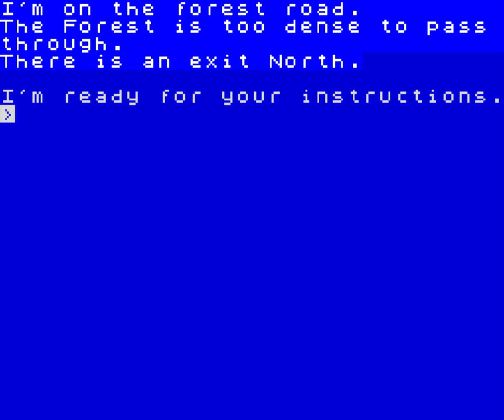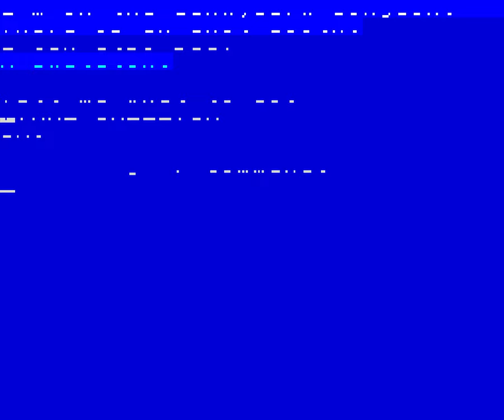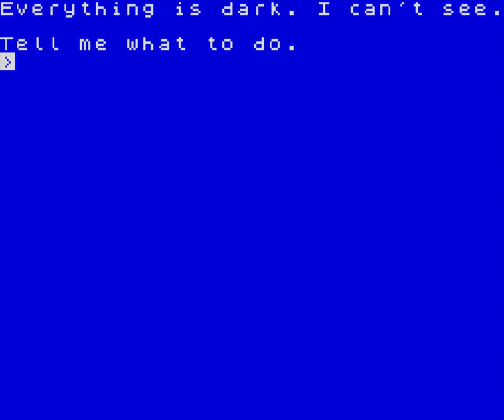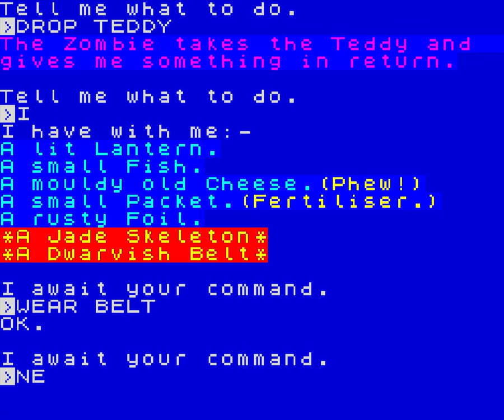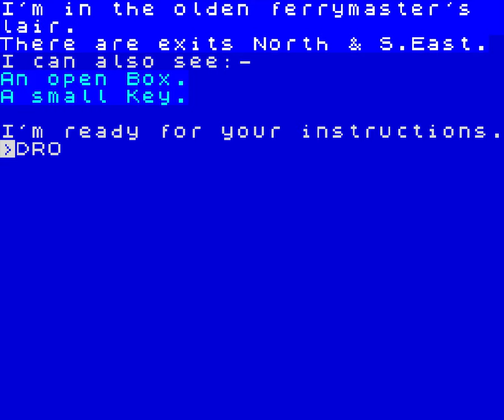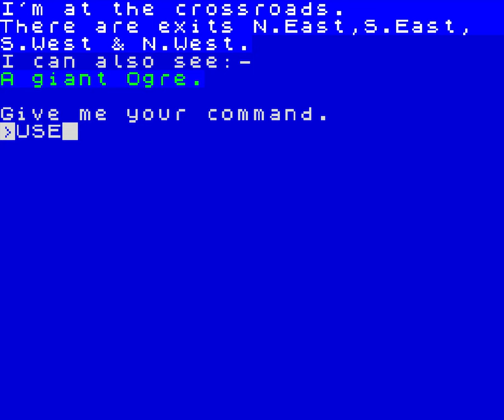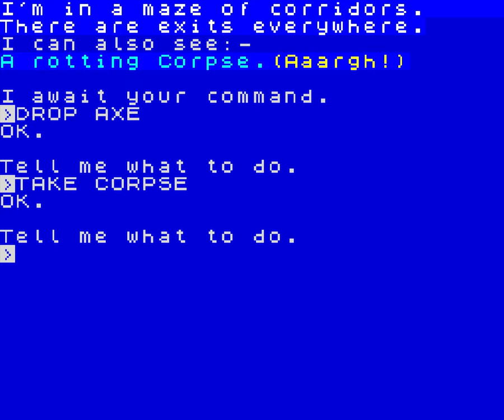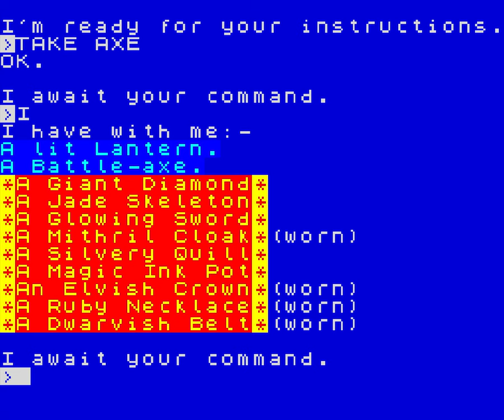Adventures of Barsak the Dwarf [Longplay]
What do you think of this Adventures of Barsak the Dwarf longplay for the ZX Spectrum?

Developed by: Gilsoft International
Published by: Gilsoft International
Played by: Gremolin